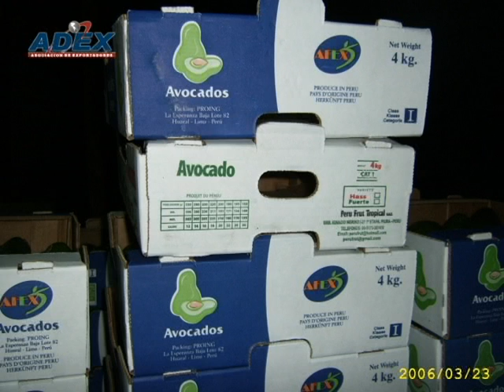AFEX participará en la Feria Expoalimentaria 2010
Empresa AFEX,  participará en la segunda versión de la Expoalimentaria a realizarse entre el 22 y 24 de septiembre en el Pentagonito